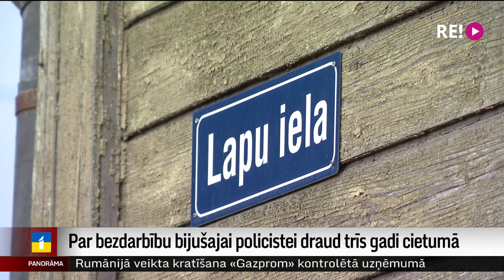Par bezdarbību bijušajai policistei draud trīs gadi cietumā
Līdz pat trim gadiem cietumā – tādu sodu paredz Krimināllikuma pants, pēc kura celta apsūdzība nu jau bijušajai policistei, kuras dzīvesbiedrs Āgenskalnā piekāva zēnu ar Ukrainas karogu uz pleciem. Iekšējās drošības birojs beidzis izmeklēšanu, un lieta nonākusi prokuratūrā. Prokurora ieskatā, nu jau bijusī policiste ar savu bezdarbību ne vien, iespējams, tīši sabotējusi izmeklēšanu, bet arī nodarījusi būtisku kaitējumu visam policijas tēlam. Tematam seko Aija Kinca.